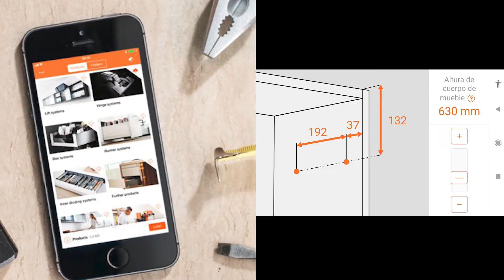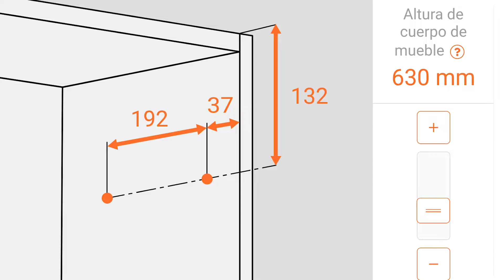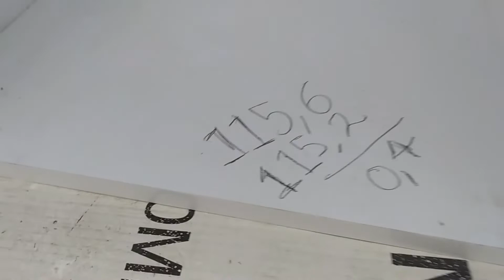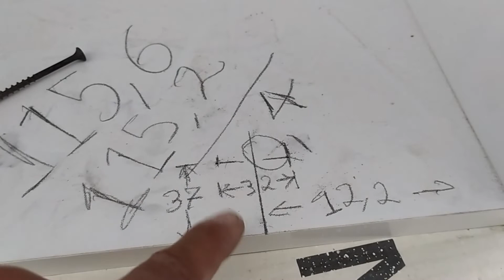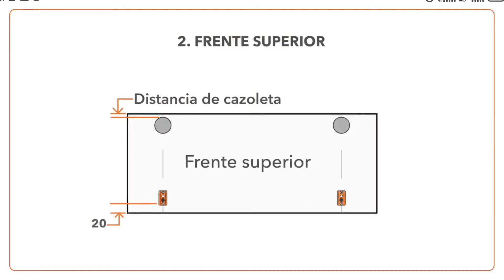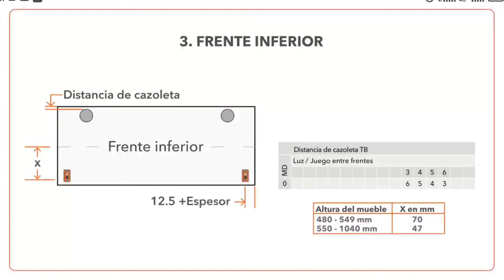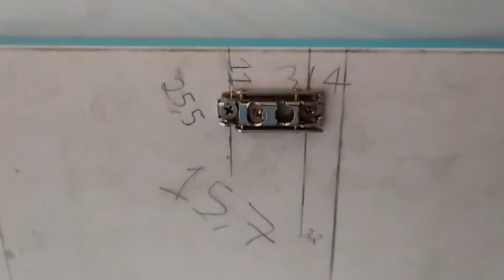como instalar aventos HF MARCA BLUM explicación rápida (bisagra fixser) MECREMAR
contactos